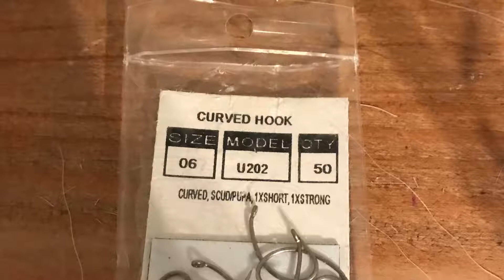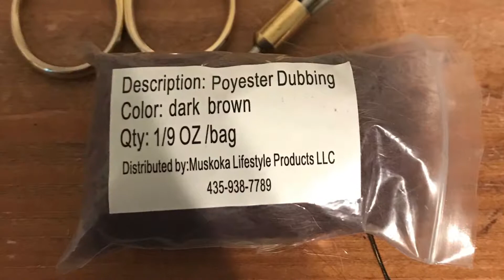Adams Fly No.1 (Trout Series)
Dry Adams Fly